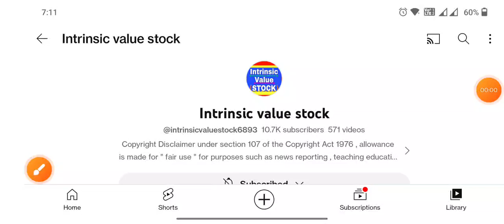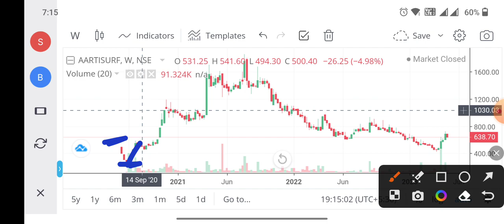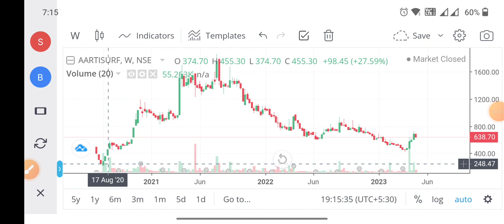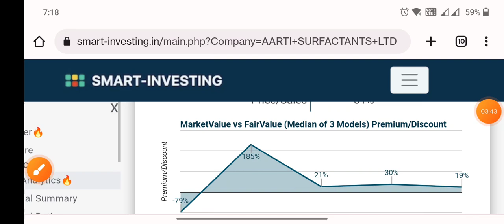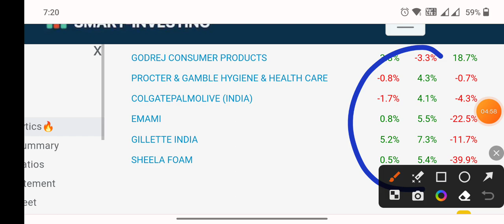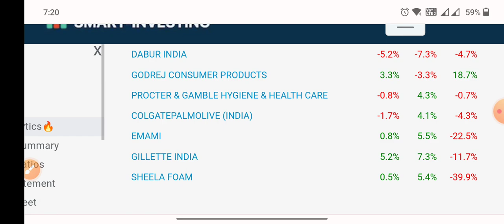best time best stock || don't miss|| Aarti Surfactants Ltd